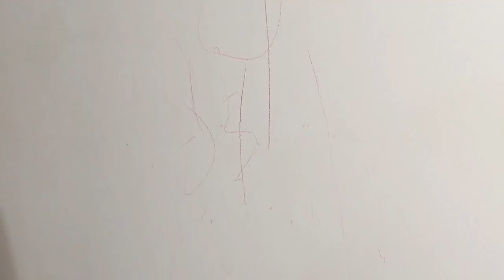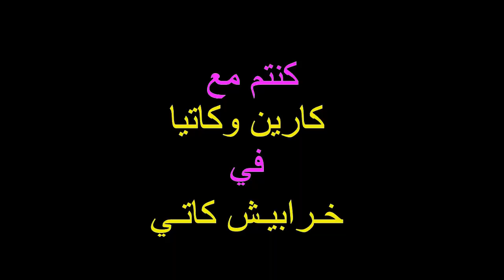# شخبط_شخابيط_كاتيا_بشناق#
خرابيش - كاتي - شخبط شخابيط - خربش عالحيط - karen - lol - Katy - katy - acasia#شخبط_شخابيط_نانسي_عجرم#